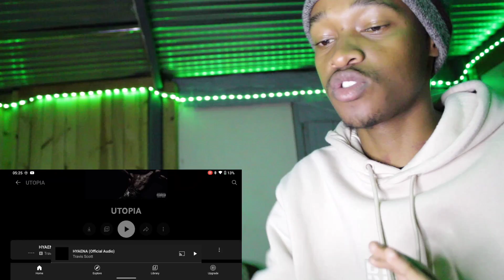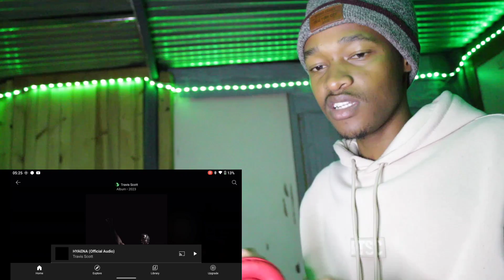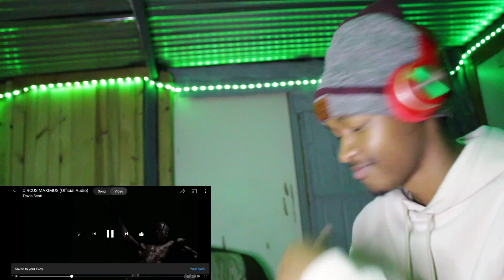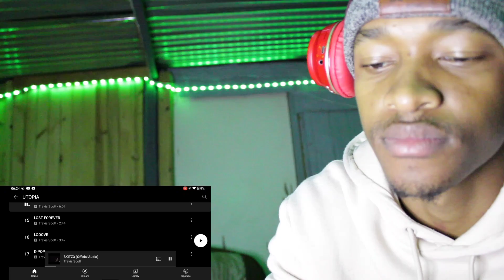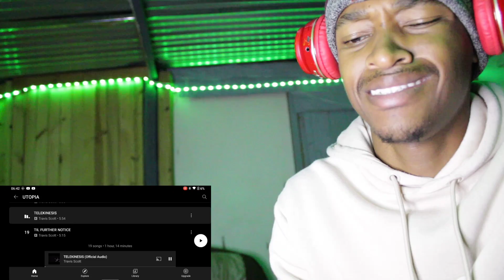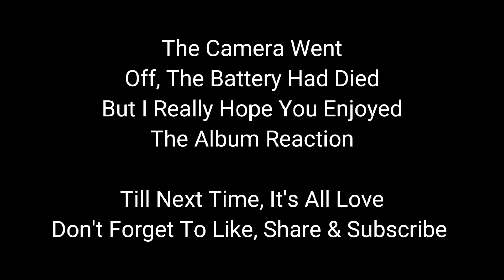Album Of The Year!? | Travis Scott - Utopia Full Album REACTION!!!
I Love Y'all and Thank You So Much For The Support♥

I react to any kind of music even if I don't know the language,music is powerful and can turn the world around that's why we choose to listen to musc because it can heal a soul somewhere in the world,make someone happy.

I'm just a small YouTuber who's trying to build his life on this beautiful platform,hope you enjoy the ride.
I thank those who choose to view and like my videos.